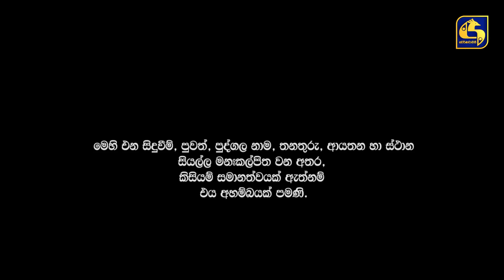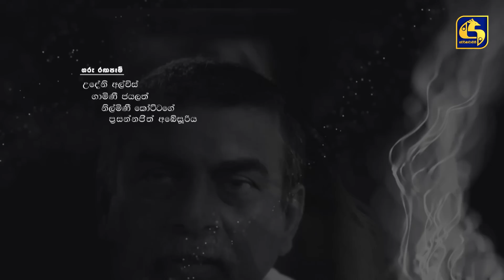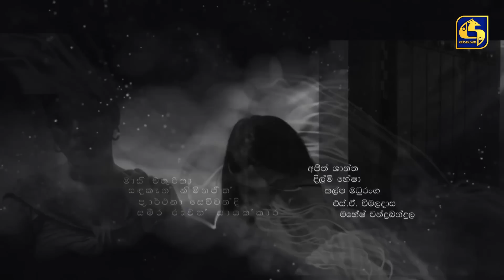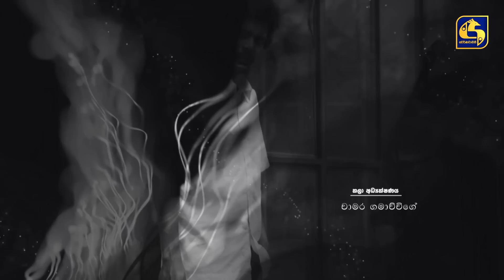SUSUM RASTHIYADUWA || Episode 53 || සුසුම් රස්තියාදුව || 07th December 2023